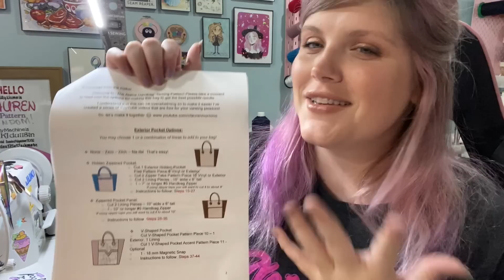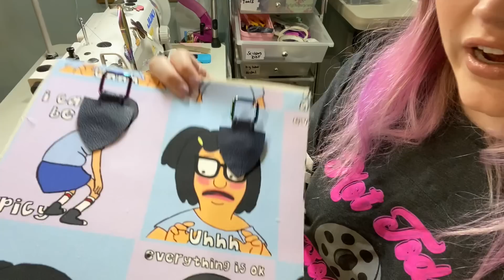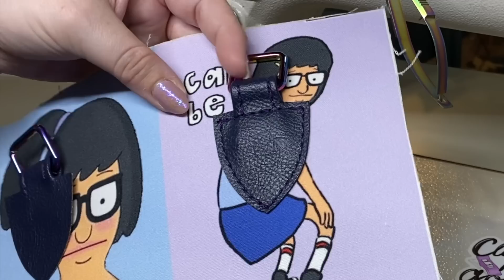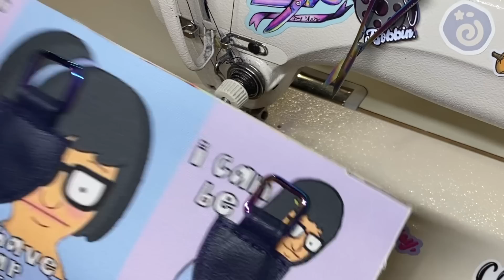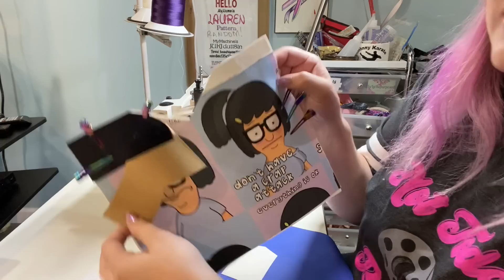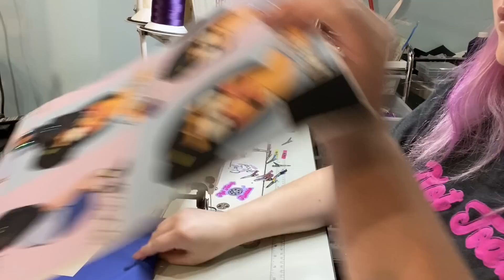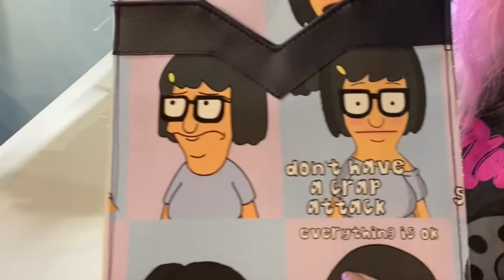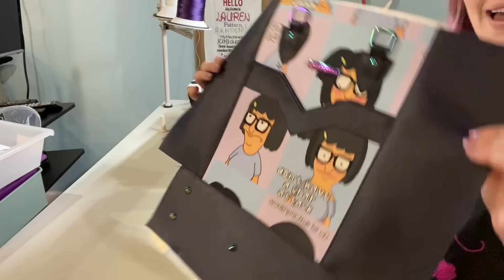Making the Alaine Handbag by More Me Know